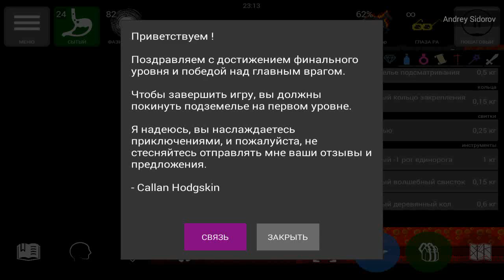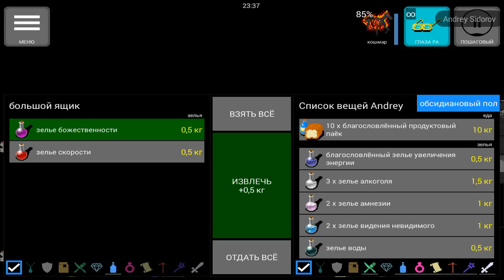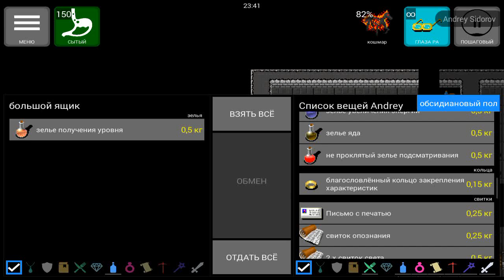Pathos Nethack Codex; адские поля; монах; человек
Pathos Nethack Codex dhak; адские поля; монах; человек